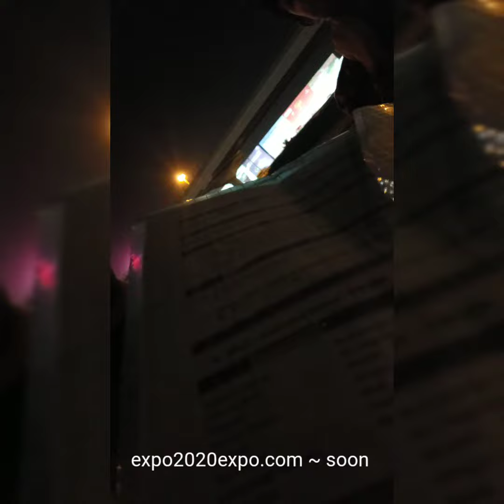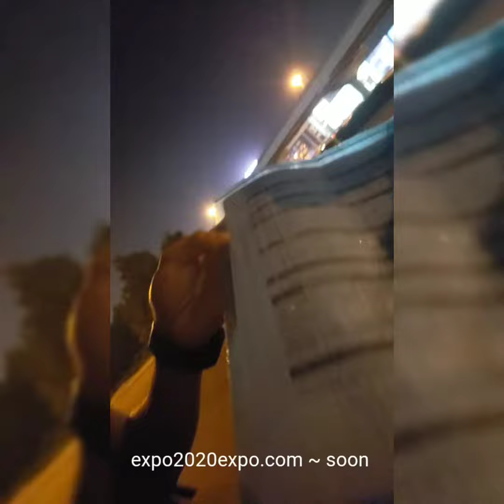Dubai criminal activities. Tourists. Money. Travel scams. Dubai travel guide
Criminal infiltration in most beautiful city in the world. The problems of big cities began to appear in Dubai. Don't let these things happen! Вubai travel guide